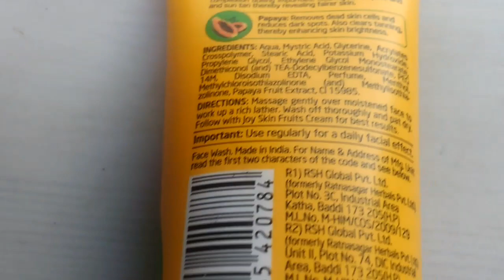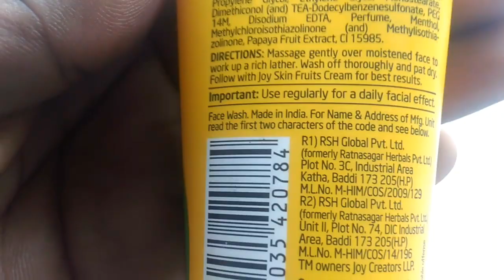joy face wash